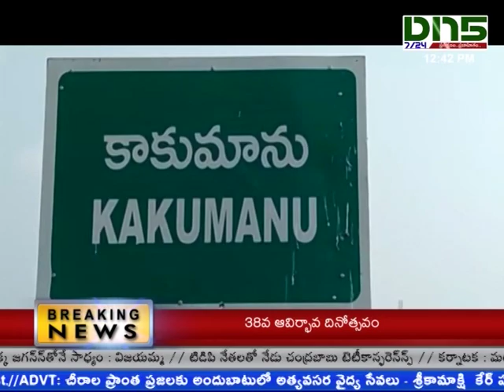Guntur:కాకుమానులో పోలీసుల కవాతు|Dn5